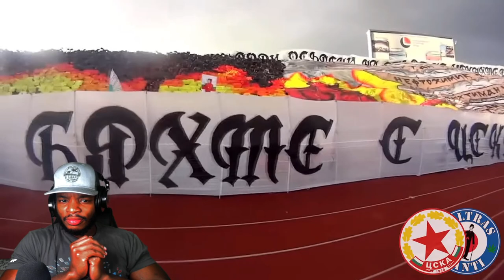AMERICAN REACTS TO CSKA SOFIA ULTRAS - BEST MOMENTS